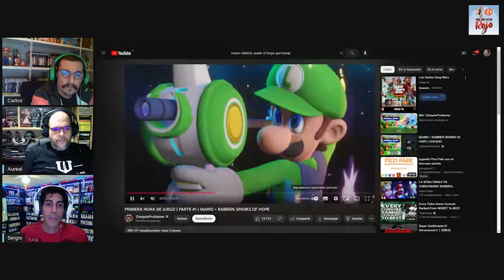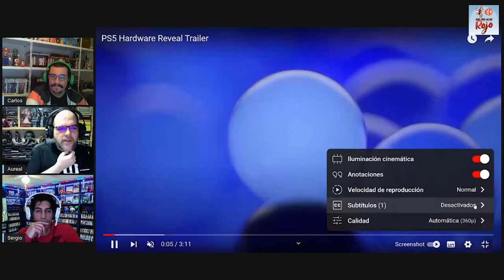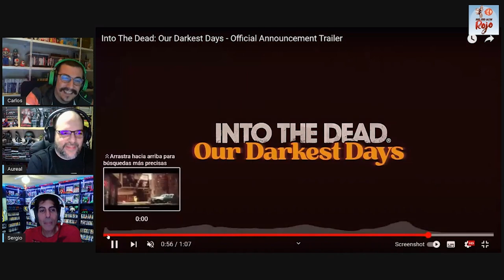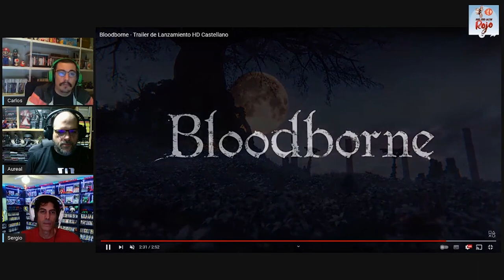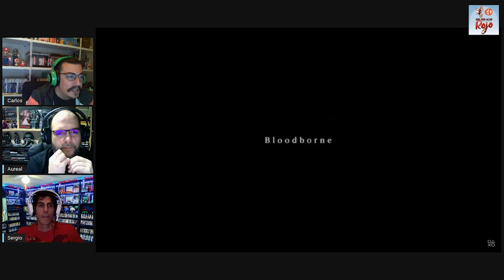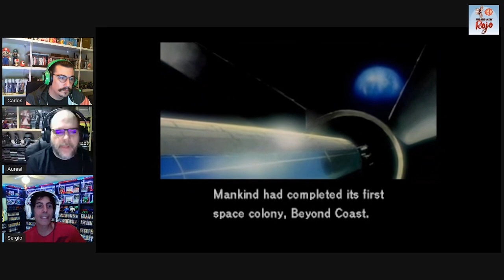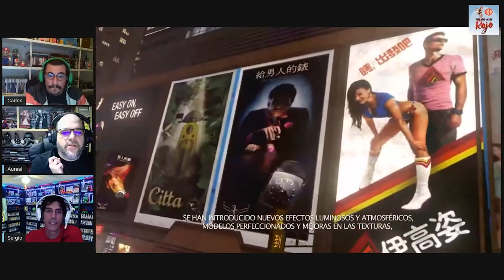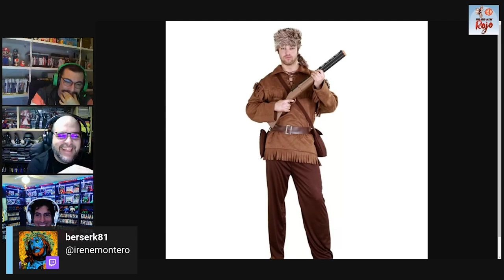Hadoken Rojo 99 - Top juegos sin secuela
9️⃣9️⃣ En el programa 99 de Hadoken, por enésima vez la basura lazarina pasa de estar con el equipo médico habitual para comentar la actualidad.

🔐 Empezamos con la noticia del cierre de PlayMania tras más de 20 años de vida y 289 números.

🎮 Luego comentamos los rumores que circulan alrededor de la llegada de un nuevo modelo de PS5 para septiembre del año que viene.

📺 Y terminamos con gameplays de títulos como Luna Abyss, Into the Dead: Our Darkest Days, Master Detective Archives: Rain Code.

🥩 Y de solomillo, Top de juegos que no tienen segunda parte.